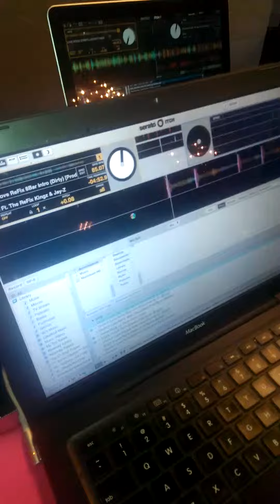DJ Daisy Dukes Djing x Function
Dj Daisy Dukes DJing